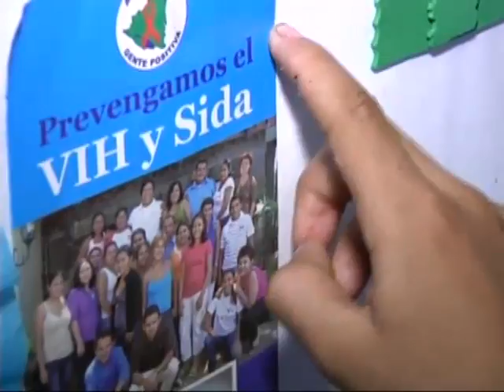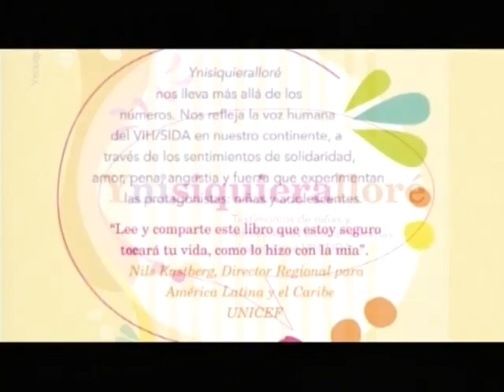Niños con VIH-SIDA sufren discriminación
Más de los 6,000 casos con VIH-SIDA el 10% son niños y niñas, muchos son huérfanos que sufren la discriminación hasta de sus propias familias y se enfrentan a una sociedad...